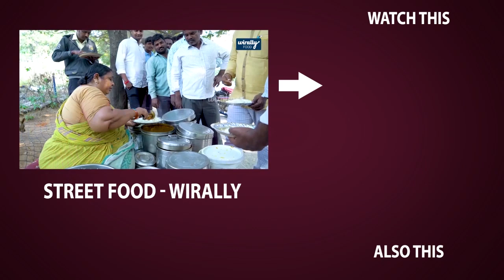Samantha Craze at Vizag | Jaanu Movie Promotions | Sharwanand, Dil Raju - Filmyfocus.com